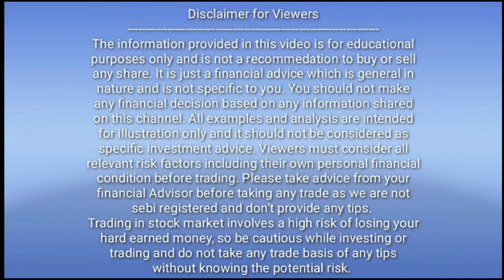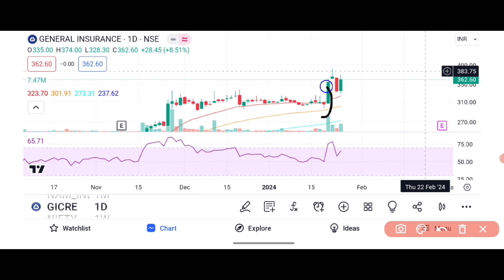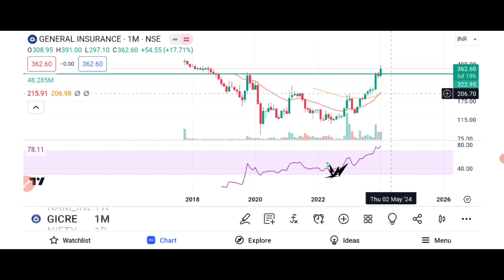MULTI-YEAR BREAKOUT in GICRE!! GICRE SHARE NEXT TARGET!!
Options Trading
Options selling
Options selling ideas
BREAKOUT STOCKS
"Breakout share"
"Stock market"
"Share market"